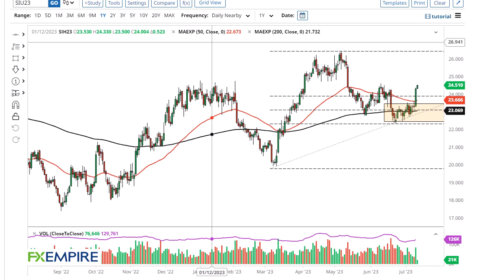Silver Technical Analysis for July 14, 2023 by FXEmpire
Silver markets have rallied a bit during the trading session on Thursday, to test the $24.50 level.